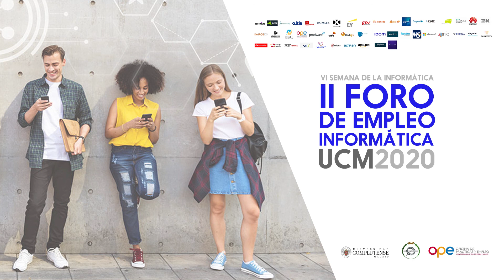Inauguración del II Foro de Empleo UCM de Informática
Acto de inauguración del II Foro de Empleo de Informática, organizado por la Facultad de Informática de la Universidad Complutense de Madrid en el marco de la VI Semana de la Informática.

El evento tuvo lugar el 4 de febrero de 2020 en el Salón de actos de la Facultad de Informática UCM.

Grabación, edición y posproducción Departamento de Estudios e Imagen Corporativa UCM.